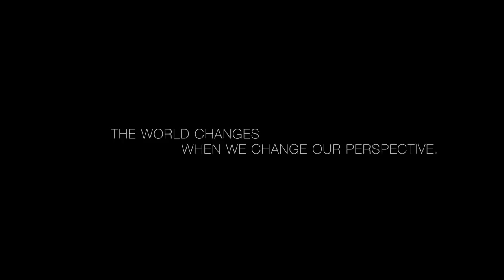L'umanità nel 2018 (Cos'è accaduto in un anno di scoperte)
🟣 SEGUIMI QUI!

LE FONTI CON CUI HO REALIZZATO QUESTO VIDEO:
1:36
1:58 → ;
2:02
2:07
2:10
2:18
2:24
2:30
2:33
2:37
2:40
2:47
2:50
2:55
2:57
3:00
3:05
3:10
3:14
3:17
3:23
3:40
3:47
3:55
4:01
4:10
4:17
4:19
4:25
4:31
4:35
4:41
4:47
5:01
5:05
5:08
5:16
5:24
5:33
5:39
5:42
5:49
5:55
6:07
6:23